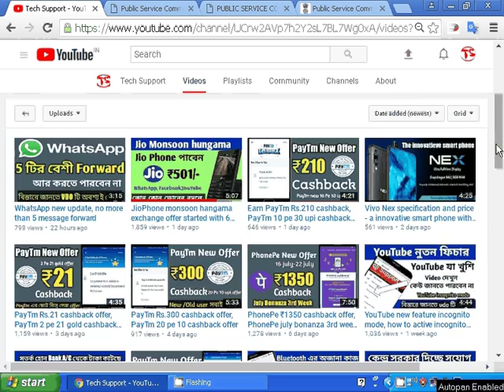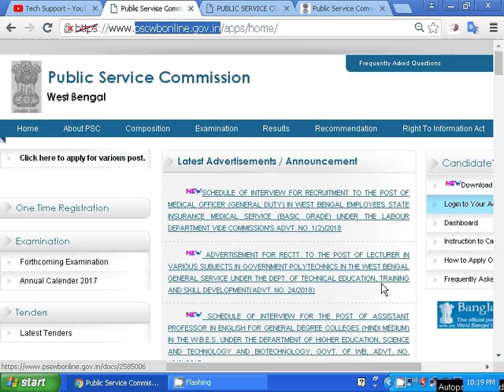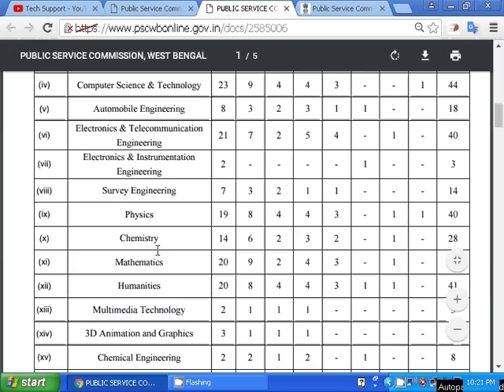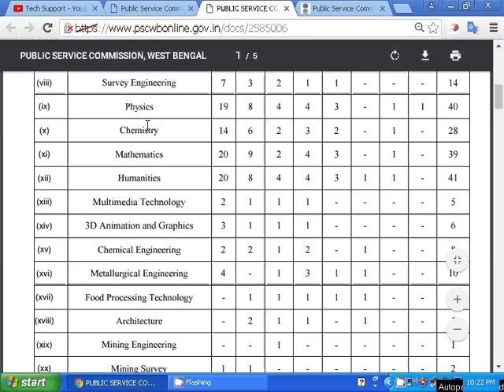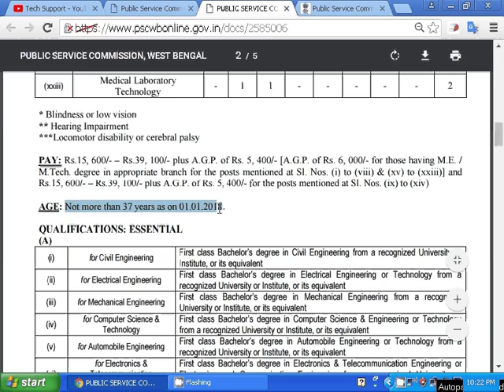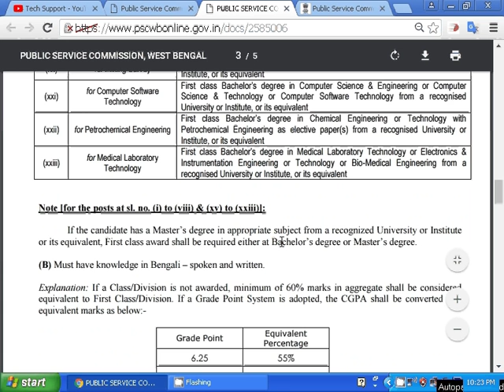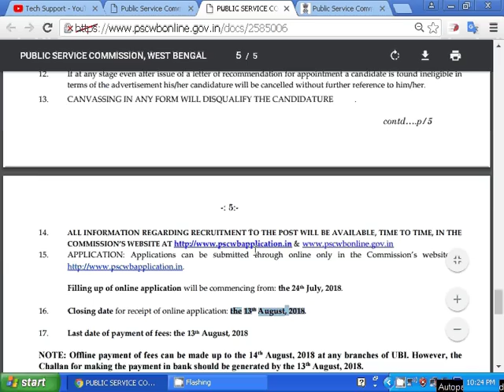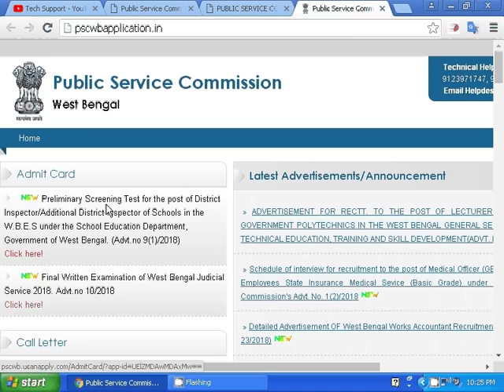West Bengal Polytechnic College Recruitment For 598 Lectures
In tis video we have talk about the recruitment of Lecturer in West Bengal government polytechnic college in different subjects.Applications in the prescribed format given at the Commission’s are
invited from Indian citizens and such other nationals as are declared eligible by Govt. of India for recruitment to the under mentioned posts. All posts are temporary but likely to be permanent
1.Official Advt::